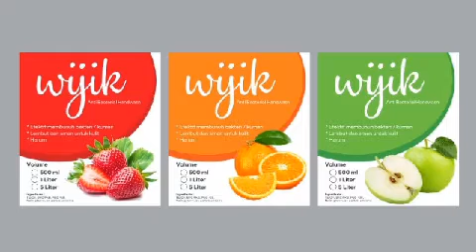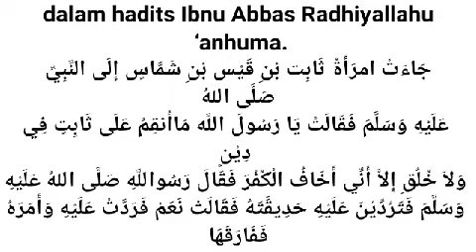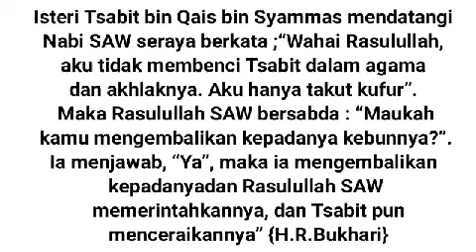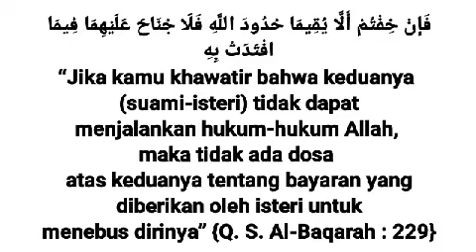WANITA CERAIKAN SUAMI?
SUAMI TIDAK SHOLAT,  ISTRI OTOMATIS TERTALAK